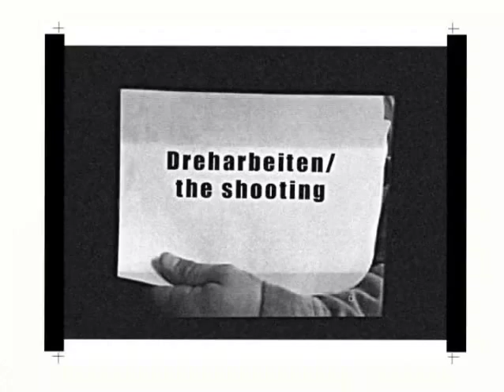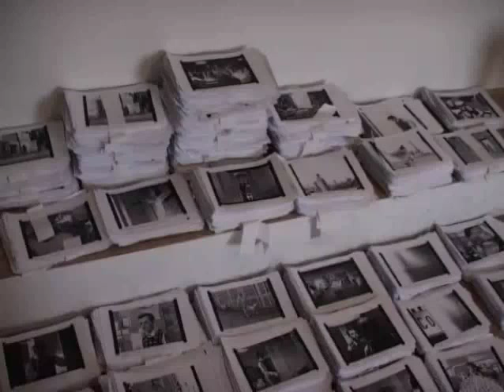Making of Virgil Widrichs "Copy Shop"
The making of Virgil Widrichs "Copy Shop", a short film about a man who copies himself until he fills up the entire world. The film won 41 international awards, got an Oscar-nomination and was shown on over 200 festivals and in many cinemas and TV channels worldwide.